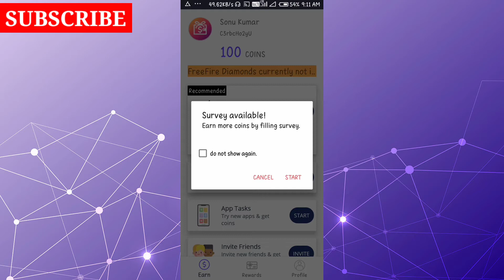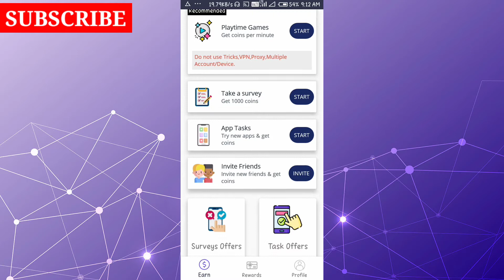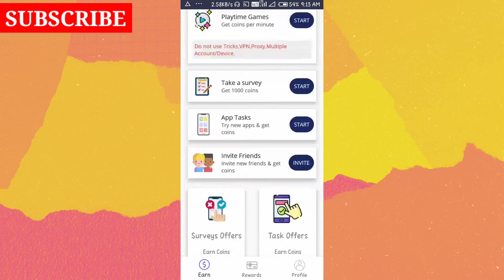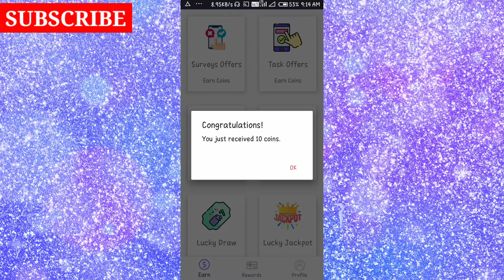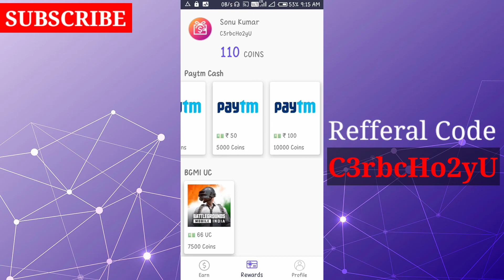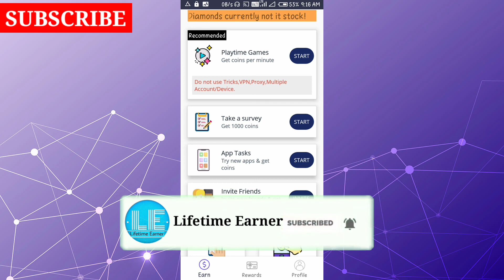mGamer App Se Paise Kaise Kamaye | Unlimited Coin Trick | Redeem Diamond In Free Fire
C3rbcHo2yU

Track IKson - Last Summer (NCS Fan made )
Music Taken of : NCS World Fan made